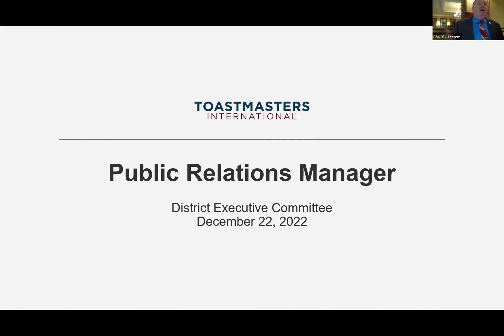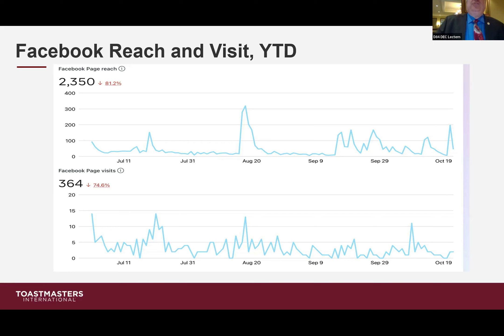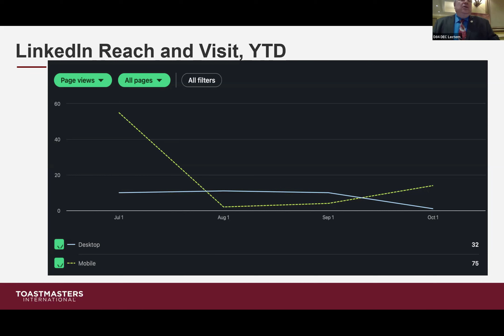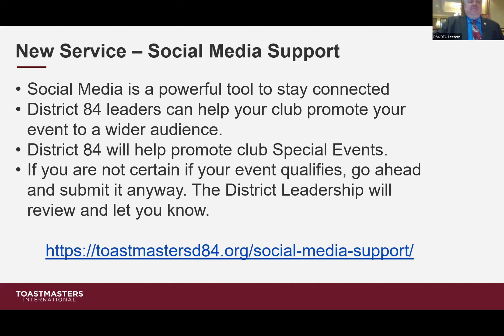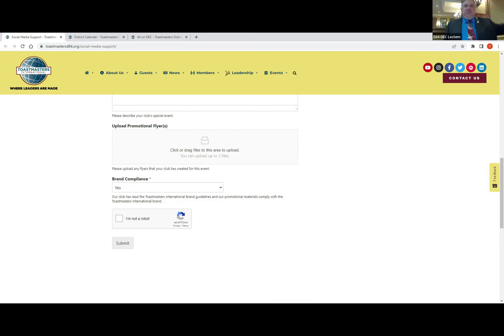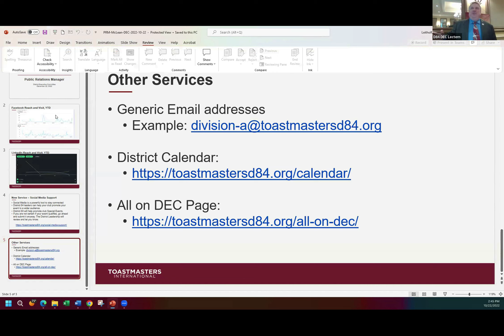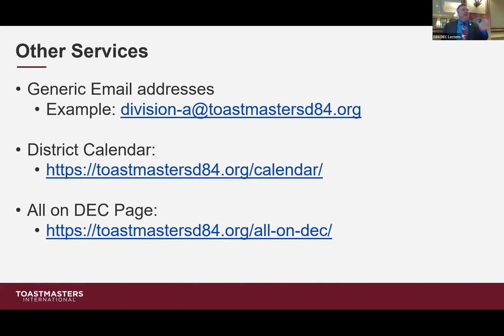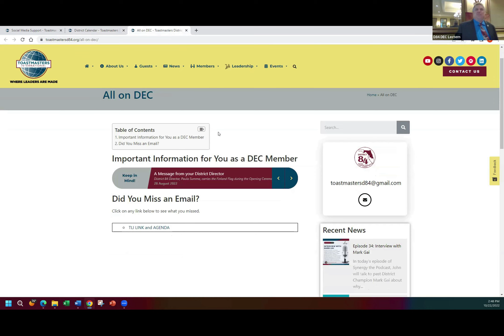D84 Public Relations Manager Mike McLean